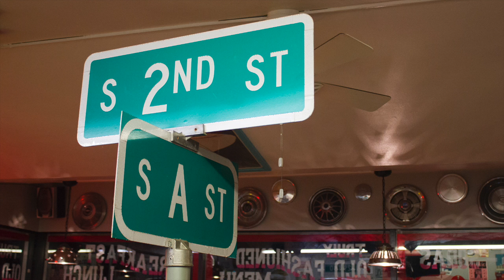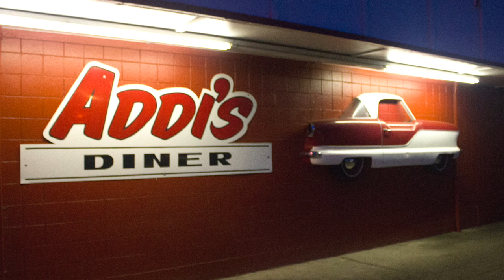Not Your Typical Diner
Addi Hand is awake and working at her restaurant “Addi’s” hours before the sun rises.  Opening her doors at 4 a.m. is just one of the attributes that makes her Springfield diner a popular and special place.  Reporting II story by T.J. Brassil.